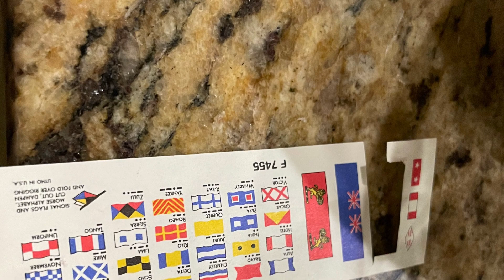Queen Mary (The Progress)